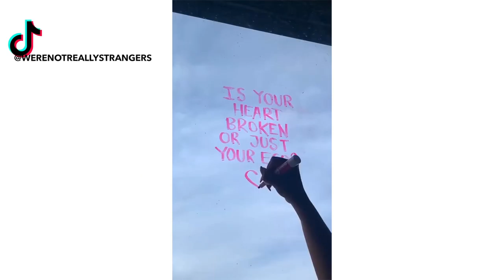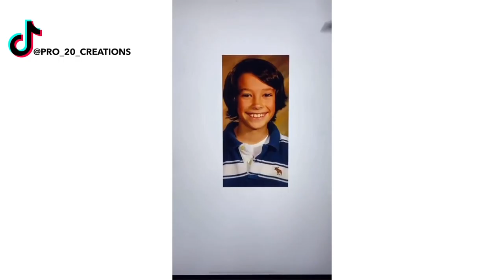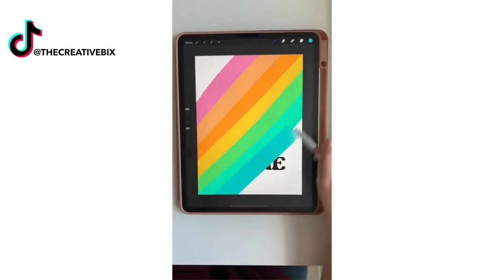Creative Ideas That Are At Another Level!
These are so cool!

Today we check out satisfying tiktok art compilation videos with amazing drawing, painting, caligraphy and more!